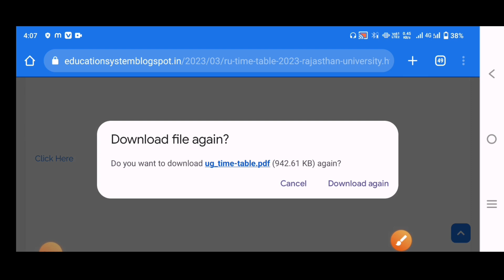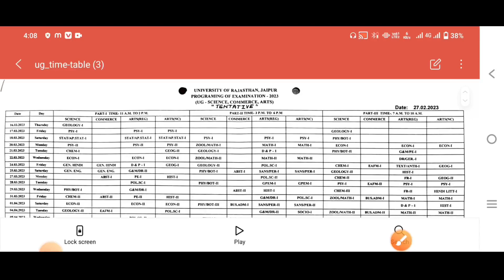Rajasthan University UG Time table kaise Download kare 2023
App Link 👇🏻🖇️👇🏻

Exam Date officials Websites 👇🏻👇🏻👇🏻